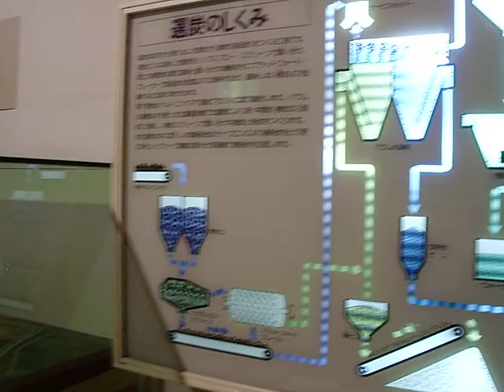いわき市石炭化石館 選炭のしくみ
いわき市石炭化石館２Fの旧展示にあった、選炭の仕組みを示した展示。
雑音うるさいですがご容赦いただければと思います。